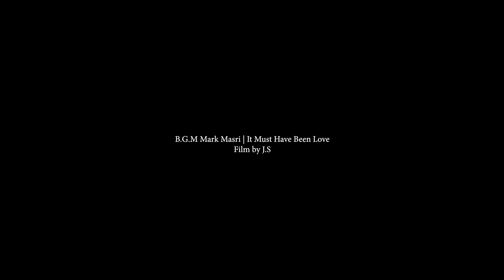Cinematic fpv 현천마을의 봄